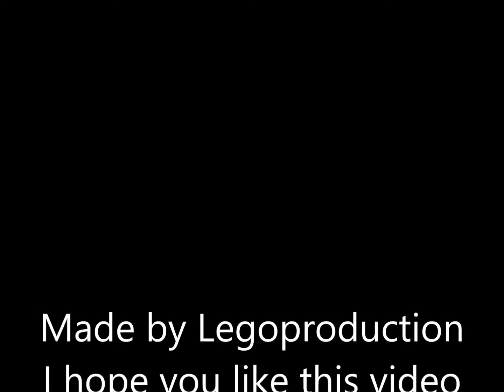Lego coin sorter machine (tutorial)